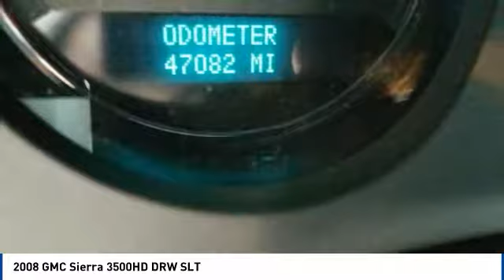2008 GMC Sierra 3500HD State College PA 204329A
2008 GMC Sierra 3500HD DRW SLT

Stocker Subaru
1454 Dreibelbis Street

Land a steal on this 2008 GMC Sierra 3500HD DRW SLT before it s too late. Comfortable yet agile, its dependable Automatic transmission and its strong Diesel V8 6.6L/403 engine have lots of personality for a discount price. It comes equipped with these options: XM Satellite Radio. With a wide variety of programming, XM has something to excite any driver. Whether you want to be entertained or informed, to laugh, think, or sing, XM has the perfect channel for you - coast-to-coast, and in digital-quality sound. 3 trial months - no obligation (Available in the 48 contiguous United States. Required  12.95 monthly subscription sold separately after 3 trial months. All fees and programming subject to change. Subscription subject to customer agreement. For more information, visit gm.xmradio.com. Not available with (UE0) OnStar, delete.), Wipers, front intermittent wet-arm with pulse washers, Windshield washer fluid system, heated, Windows, power with driver Express-Down (Includes front passenger Express-down), Wheels, 4 - 16 x 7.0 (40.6 cm x 17.8 cm) 8-lug steel (single rear wheel), Spare not included with (ZW9) pickup box delete unless a spare tire is ordered (Requires and only available with (C7W) 11,400 lbs. (5171 kg) GVWR (dual rear wheel).), Wheel trim, Chrome trim skins and chrome center caps (Requires (C7W) 11,400 lbs. (5171 kg) GVWR (dual rear wheel)), Warning tones, headlamp on, key-in-ignition, driver and passenger buckle up reminder and turn signal on, Visors, driver and front passenger, sliding, with clip and illuminated vanity mirror on driver and passenger-side, Opal Gray-colored, Transmission, 6-speed automatic, heavy-duty, electronically controlled with overdrive and tow/haul mode (Requires (LY6) Vortec 6.0L V8 SFI engine), and Transfer case, electronic shift with rotary dial controls (Requires 4WD models). You ve done your research, so stop by Stocker Chevrolet Subaru at 701 Benner Pike, State College, PA 16801 soon to get a deal that no one can beat!